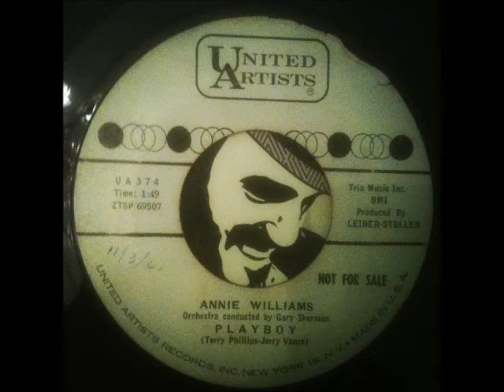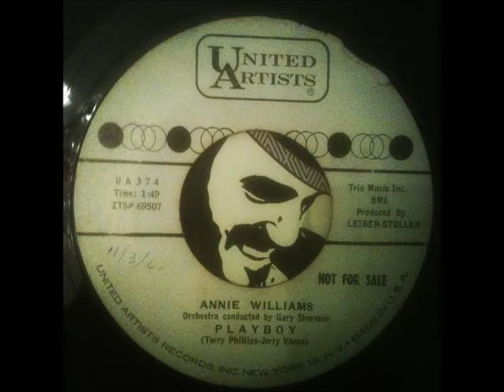Annie Williams - Playboy (United Artists)